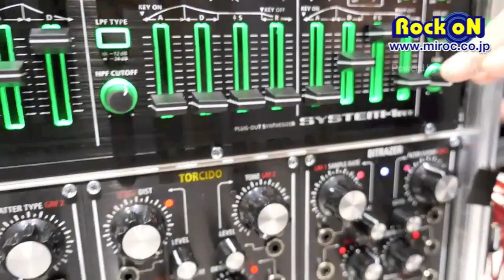Roland SYSTEM-1m & AIRA EFFECTS by Rock oN from musikmesse 2015